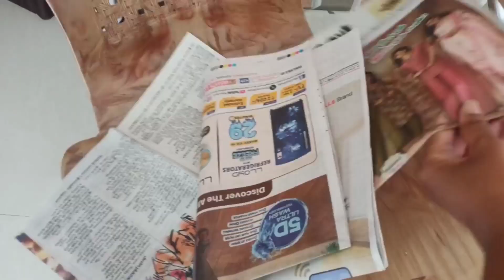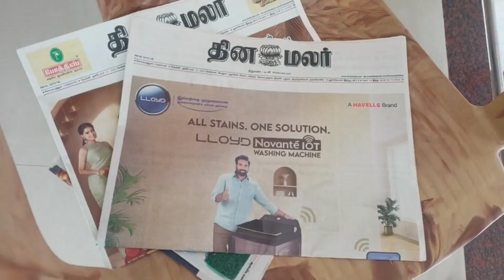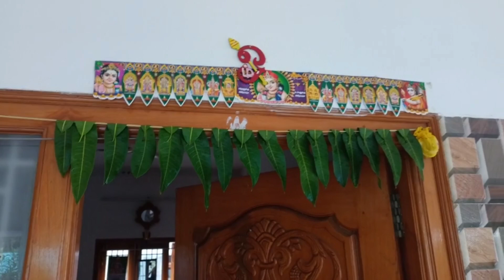ஆயுத பூஜை சரஸ்வதி பூஜை 2024 |Ayudha poojai special |Paruppu poli in tamil|Oputtu recipe in tamil